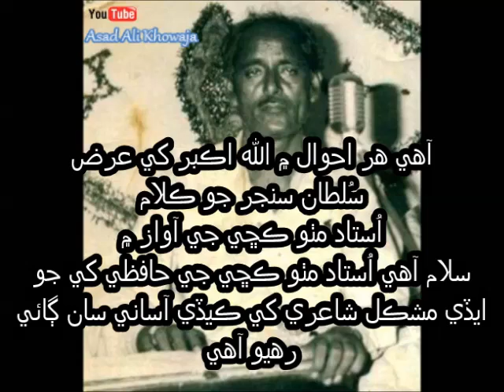Ahay Har Ahwal Main - Molvi Haji Ahmed Mallah Jo Kalam - By Ustad Mitho Kachi - Sindhi Kalam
آهي هر احوال ۾ الله اڪبر کي عرض
مولوي حاجي احمد ملاح جو ڪلام
اُستاد مٺو ڪڇي جي آواز ۾
سلام آهي اُستاد مٺو ڪڇي جي حافظي کي جو ايڏي
مشڪل شاعري کي ڪيڏي آساني سان ڳائي رهيو آهي
Ustad Mitho Kachi was the Greatest Classical music vocalist and he was the most popular sindhi Lok and Sindhi Folk Music Vocalist. His Real Name is Muhammad Ishaque. His Father’s name was Muhammad Bachal. Ustad Mitho Kachi Belong to the kutch(deserted Part of India). He was born about 1910 A.D. His Place of Birth was Village Moodhaan, Taluka Liapur(Lakhpat) District Kutch Bhuj Gujrat Province India. After some time of living in Moondhan, Ustad Mitho Kachi and his family migrated to Aamara goth in Bhuj Kutch. Then Ustad Mitho Kachi and their family migrated to Pakistan and they move to Village Raaj Malak situated near Jati. Then they move to Pir Jo Goth near Badin. Then they move to khado near Tando Bago. Then they move to Village Qabil Jokhio near Badin. In the last part of his life ustad mitho kachi moved to Tando Muhammad Khan.
 Ustad Mitho Kachi Has Five Brothers & Two Sisters.  Ustad Muhammad, Ustad Haji Usman, Ustad Muhammad Hashim Kachi, Muhammad Yousuf. One of the son of the sister of ustad mitho kachi was singing in the group for many years, his name was ustad Haji Din Muhammad. Ustad Haji Usman was His Elder Brother and he was also a greatest classical vocalist. Ustad Muhammad Hashim Kachi was a Greatest Pakwaz(Dholak) Nawaz. The Bond between the Voice of Ustad Mitho Kachi and Pakwaz of Ustad Muhammad Hashim Kachi was famous in the World.
Ustad Mitho Kachi was the Disciple of Ustad QudratUllah Khan Who was the Sone of Ustad Mubarak Ali Khan. Ustad Mitho Kachi is rendering of Sindhi Kalams, Sindhi Kafi’s and was Devine used to enthrall and transfix listeners, and transport them into the world. His music goes to village from town to town. He played all sufi songs of greats poetry of sindhi Punjabi and siraiki hindi poets. Especially He sings poetry of Maulavi Haji Ahmed Mallah. Ustad Mitho Kachi is the only sindhi vocalist who has sing The Kalam Of Shah Abdul Latif Bhittai in Classical. Ustad Mitho Kachi Sing This Song In Bhairvi(Sahur Jaam Sanghar War Yaar Ta Kamini Kean Na Kamayo. Ustad Mitho Kachi Sing This Song in Kohyari(Mukhay Doongar Dukh Ma Day).